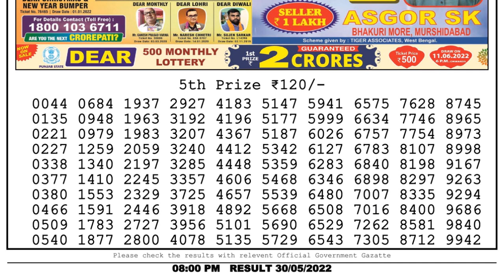Nagaland Lottery Sambad Live 8pm 30.05.22